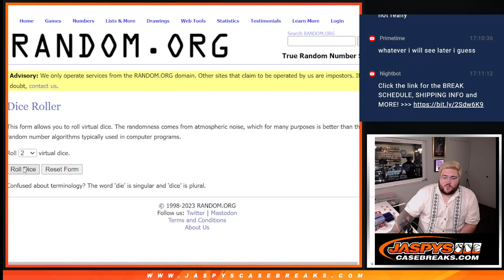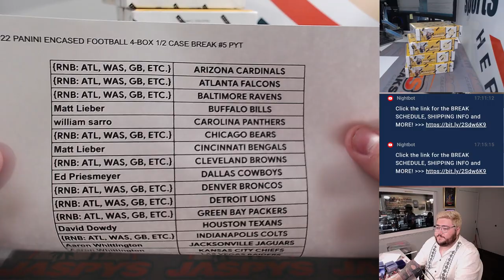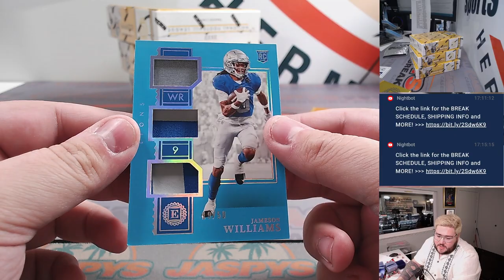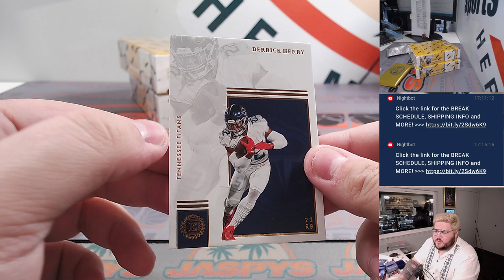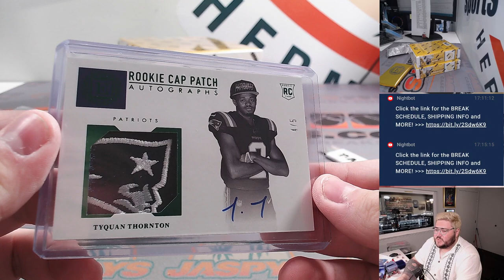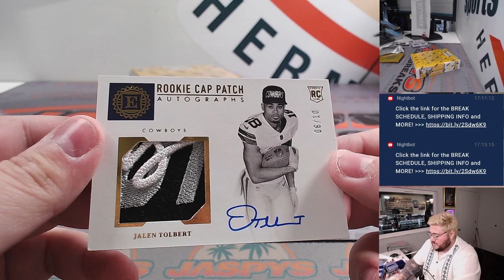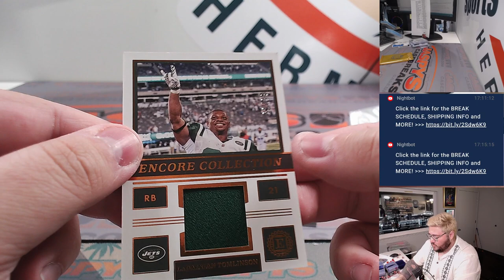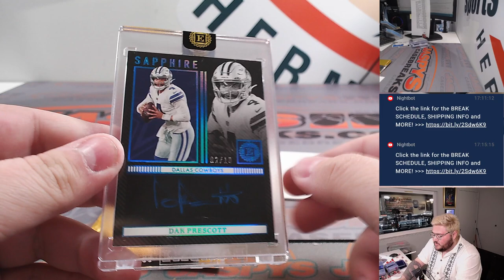M 9.11.23: 2022 PANINI ENCASED FOOTBALL 4-BOX 1/2 CASE BREAK #5 PYT